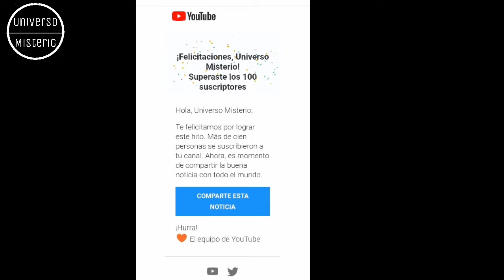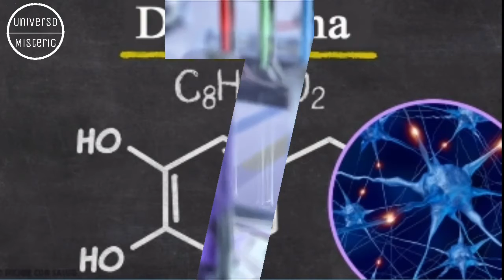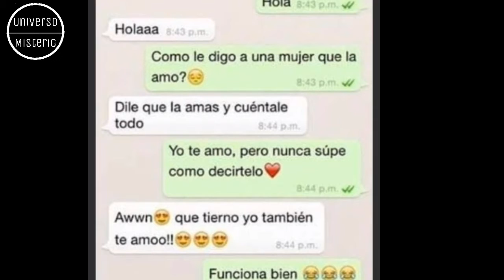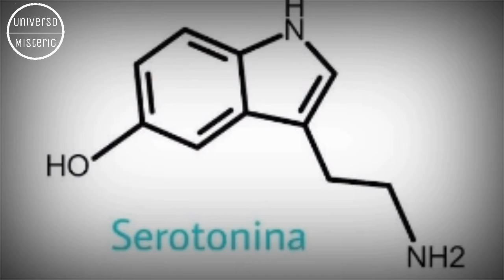¿De que está hecho el amor? Las 7 sustancias que lo componen